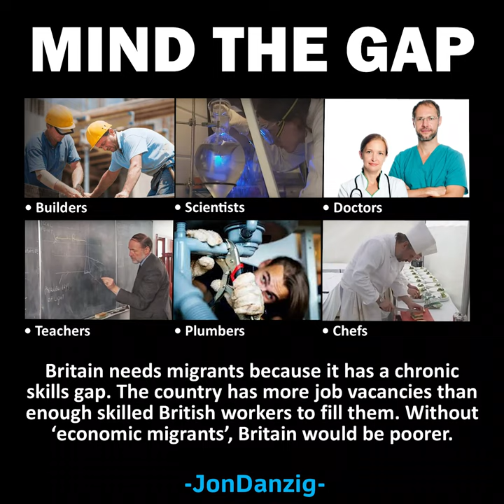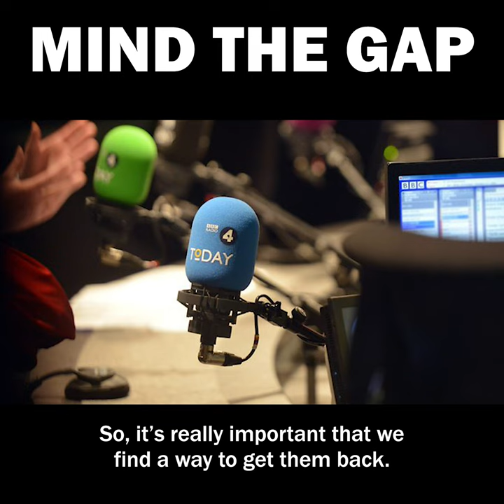MIGRANTS ARE A BOON, NOT A BURDEN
→ Migrants are a boon, not a burden - 1½-minute video

MIND THE GAP – BRITAIN HAS A CHRONIC SKILLS SHORTAGE

Britain has more jobs than can be filled by the native workforce. That, in a nutshell, is why we need migrants and millions of them.

The country has a chronic skills shortage and without migrants helping to fill that gap, Britain – and Britons – would be poorer.

From October to November there were a record 1.2 million job vacancies, with the numbers still rising each month.

Of course, none of this is any consolation to the 1.4 million currently unemployed in the UK.

But unfortunately, many of those unemployed do not have the skills needed by employers.

The government, of course, should be spending billions in upskilling our workers, and especially the unemployed.

But even if that happened (as it should) there would still not be enough people to fill all the millions of jobs in Britain.

Our country has an ageing population, and a low birth rate.

So, the truth is that we have to import young people and skilled (and many unskilled) people to do the jobs that we don’t have enough Britons to fill.

The government, of course, knows this only too well.

But nevertheless, they pandered to the racist cries that Britain is full-up and doesn’t want more migrants, thereby fuelling the Brexit vote.

Consequently, EU citizens here (let’s call them citizens, not migrants; this was their home) are leaving the country.

As Richard Harpin, boss of HomeServe UK and Checkatrade pointed out in the video last June, there is a chronic shortage of skilled tradespeople because so many EU citizens have left us.

Homeowners are now struggling to find plumbers, electricians, carpenters and builders.

Employers are finding it difficult to hire all the staff they need, not only in construction, but in catering, farming, transport, hospitality, hospitals, schools and scientific fields.

So, what will the government do?

They are planning to replace those hard-working, high-skilled EU citizens by inviting people from Hong Kong and Australia to come here instead.

And today it's been announced that the UK is negotiating a new free trade agreement with India, that’s reported to involve free movement of people.

So, goodbye EU citizens; hello citizens from the old Empire.

Despite Brexit, we’ll still have migrants and millions of them, because Britain has millions more jobs than Britons to do them.

If you voted for Leave and now feel cheated, you should. You’ve been had, as has the entire country.

▪ If you support this post and you're on Twitter, please retweet.

▪ Report and video production by Jon Danzig.

▪ Jon Danzig is a campaigning journalist and film maker who specialises in writing about health, human rights, and Europe. He is also founder of the information campaign, Reasons2Rejoin